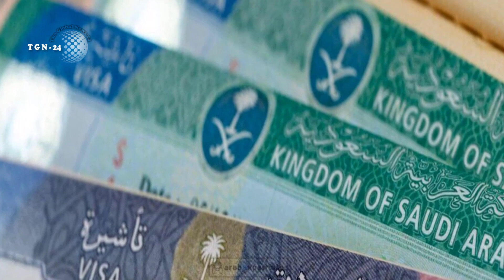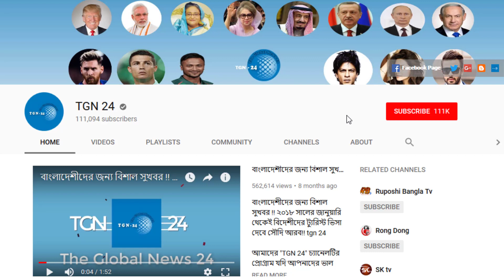সৌদির নতুন প্রবাসীরা বাধ্যতামূলক জেনে রাখুন। যে নিয়মে সৌদিতে চাকুরী পরিবর্তন করলে বিপদে পড়তে হবে না।